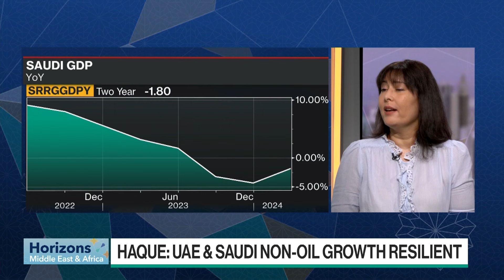Haque: UAE, Saudi Non-Oil Growth Resilient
Khatija Haque, Emirates NBD, Chief Economist and Head of Research, discusses UAE growth for 2024. She speaks with Joumanna Bercetche and on Horizons: Middle East & Africa.

Sign up for the 5 Things to Start Your Day newsletter to get up to speed with the most important business & markets news each morning